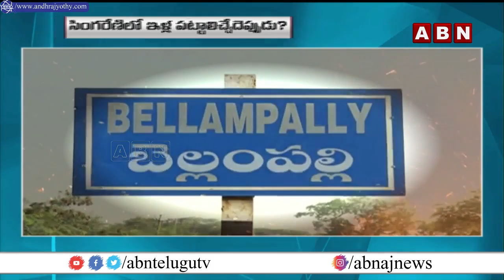దశాబ్దాలు గడుస్తున్నా ఫలించని సింగరేణి కార్మికుల కల || Singareni news latest today || ABN Telugu